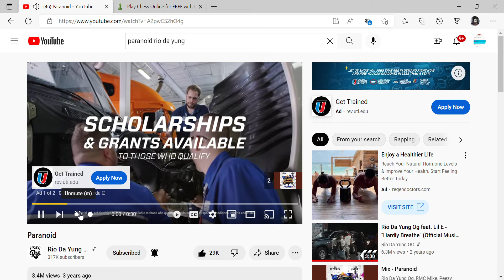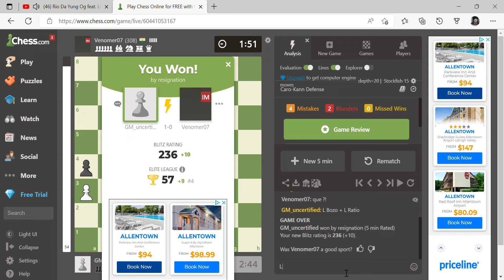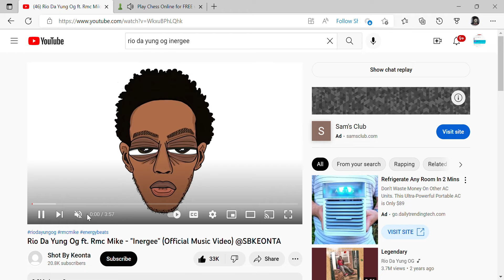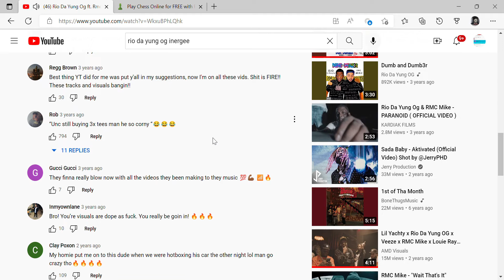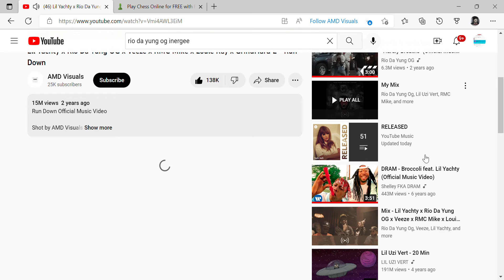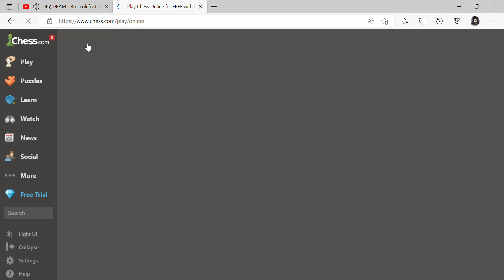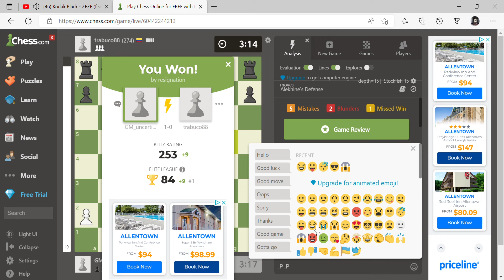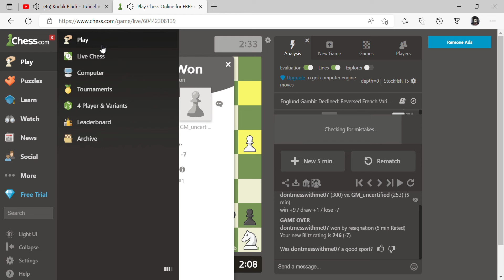Chess.com Gameplay with Music